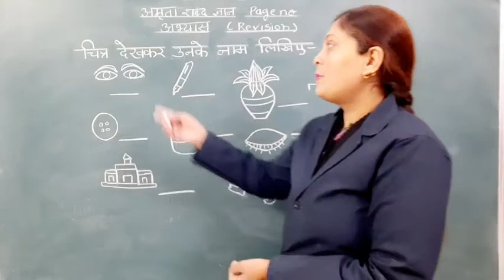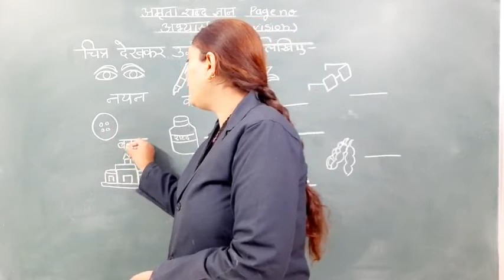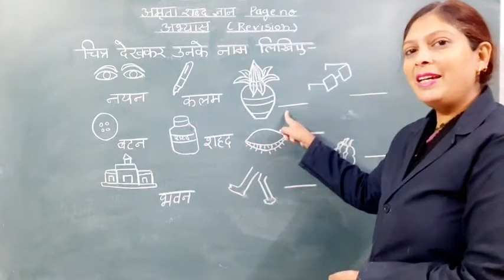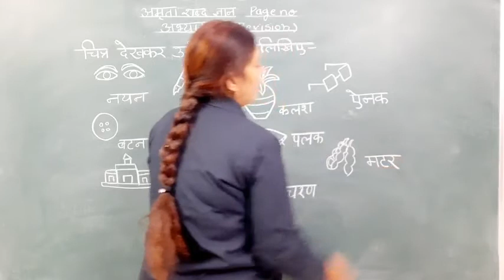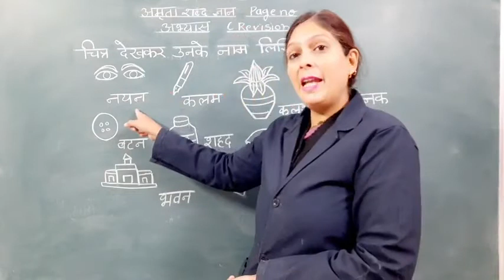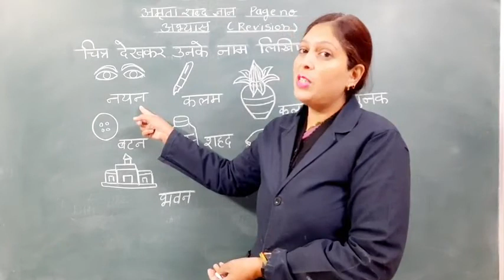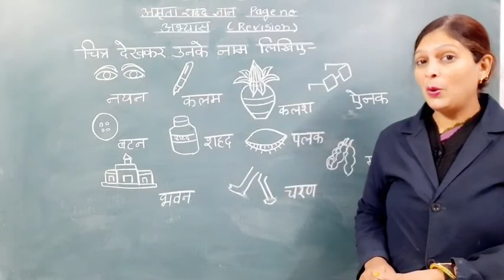SJC - NGH LKG HINDI - 112